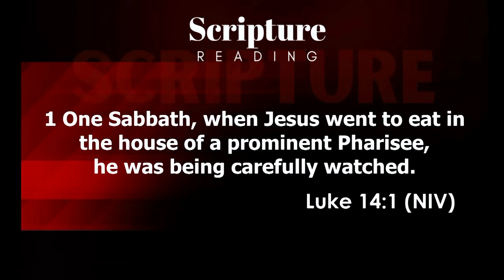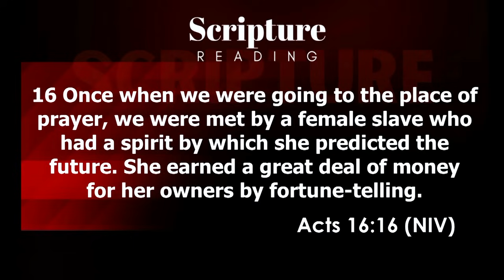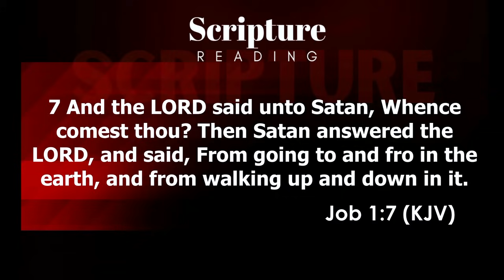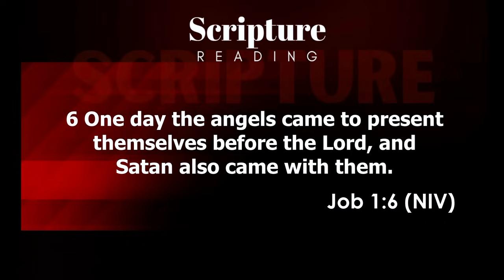BREAKING THE DEMONIC MIRROR OF MONITORING SPIRITS | PROPHET SHEPHERD BUSHIRI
ECG - THE JESUS NATION CHURCH

Connect with the ministry of Prophet Shepherd Bushiri by visiting the following links:

Be personally mentored by Prophet Shepherd Bushiri through the INTERNATIONAL SCHOOL OF SEERS